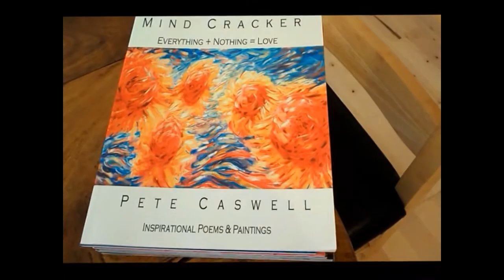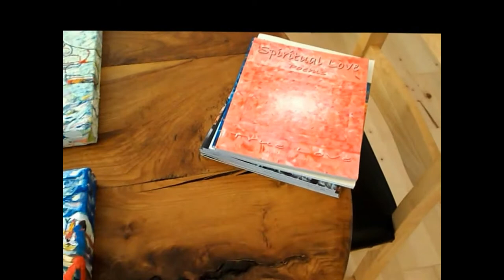Video Tour of Pete Caswell's Art Studio and gallery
Video Tour of Pete Caswell's Art studio and gallery, starting at the gate to the property and walking up to the studio, exploring around part of the studio and later on some of the outside areas.